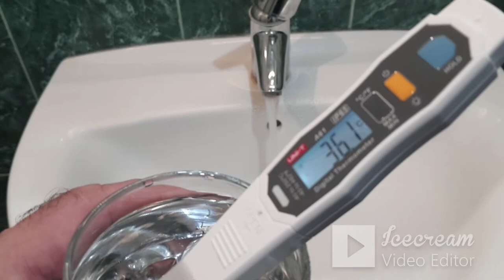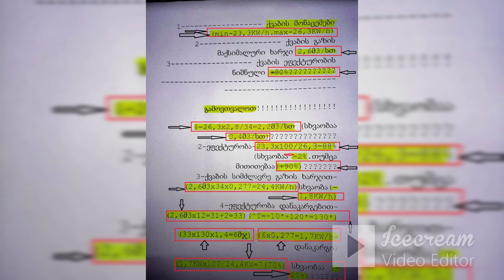ქვაბის ცხელი წყლის მომზადების ზღვარი.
საქვაბეების მონტაჟი. კომბინირებული გათბობის სისტემების მონტაჟი. ჰელიო სისტემები. წყლის მომზადება დარბილება. ჩამონადენი საკანალიზაციო წყლების ბიოლოგიურად გაწმენდა